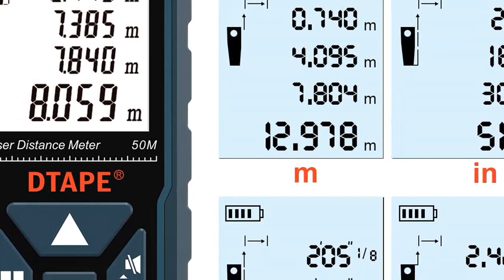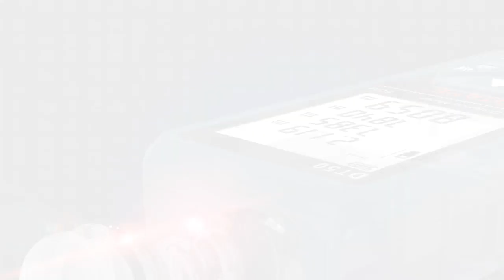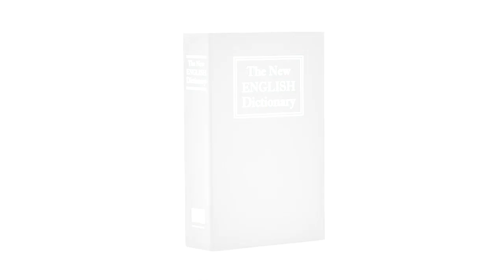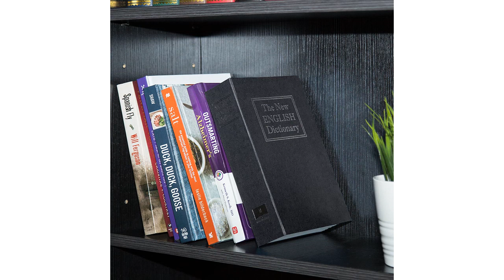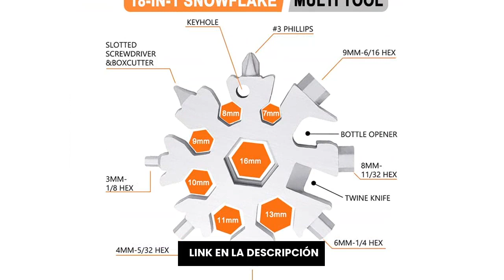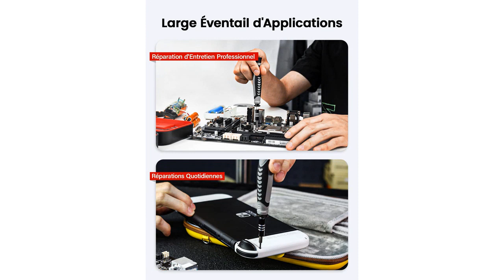Herramientas curiosas: 7 herramientas curiosas que te sorprenderán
✋  Aquí están 7 herramientas curiosas que te sorprenderán disponibles en el mercado.

??? ENLACES DE COMPRA HERRAMIENTAS CURIOSAS ???

1) DAXGD Lupa de Pantalla con Altavoz para teléfono Inteligente, Lupa de teléfono Inteligente con Lupa de Pantalla 3D de 12 Pulgadas, Amplificador de teléfono

2) Medidor Láser, DTAPE DT50 Medidor de Distancia Láser 50M / 165 pies, Medidor de Presión Portátil Herramienta de Medición de Flujo digital, Pantalla LCD Retroiluminada más Grande de 4 Líneas IP54

3) Mannesmann M98430 - Maletín con llaves de vaso y otras herramientas (215 piezas, tamaño: 12x36x51 cm), Color Verde Mannesmann

4) Amazon Basics - Caja de seguridad en forma de libro - Cerradura con combinación - Negro

5) ORSIFOW Cuchillo Multiusos, Herramienta Multiuso Inoxidable | Alicates Plegables & Cuchillo | Destornillador & Abrebotellas (Black)

6) Snowflake Multi-Tool 18 en 1, portátil, de acero inoxidable, regalos para hombres, herramienta genial, pequeño regalo para papá, esposo (Plateado)

7) KAIWEETS S20 130 en 1 Juego de Destornilladores de Precisión, Juego de Destornilladores Hexagonales Pequeños Magnéticos para iPhone, Célula, Portátil, PC, Reloj, Gafas y Otros Aparatos Electrónicos

00:00 - Intro
00:05 - 1) DAXGD Lupa de Pantalla con Altavoz para teléfono...
01:21 - 2) Medidor Láser, DTAPE DT50 Medidor de Distancia Láser...
02:25 - 3) Mannesmann M98430 - Maletín con llaves de vaso...
03:26 - 4) Amazon Basics - Caja de seguridad en forma...
04:31 - 5) ORSIFOW Cuchillo Multiusos, Herramienta Multiuso Inoxidable...
05:21 - 6) Snowflake Multi-Tool 18 en 1, portátil, de acero...
06:25 - 7) KAIWEETS S20 130 en 1 Juego de Destornilladores...
07:37 - Outro